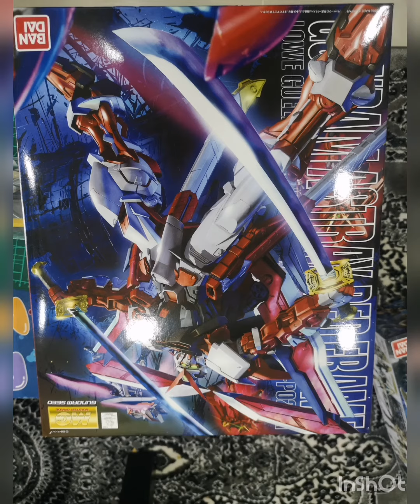Gunpla Assemble Astray The Red Frame version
MG ASTRAY RED FRAME